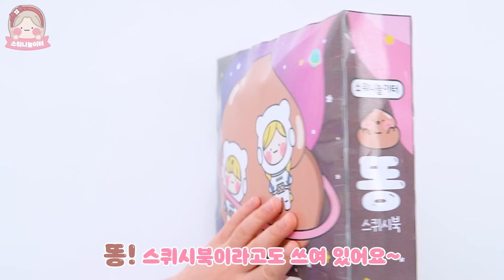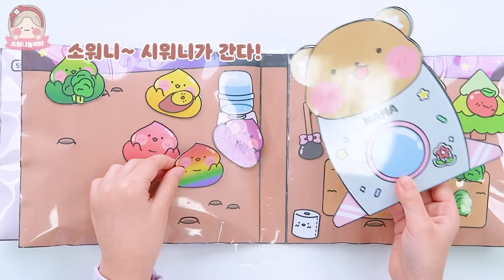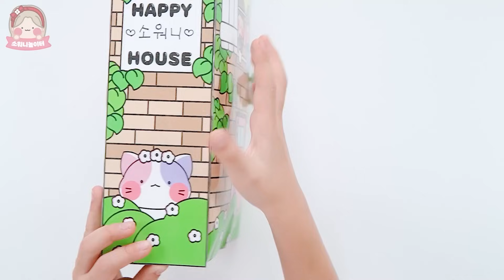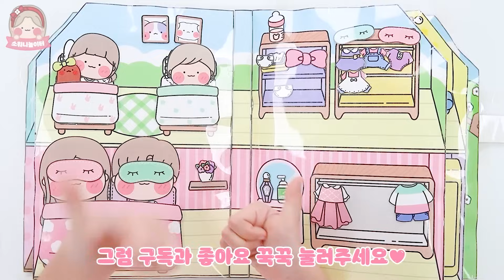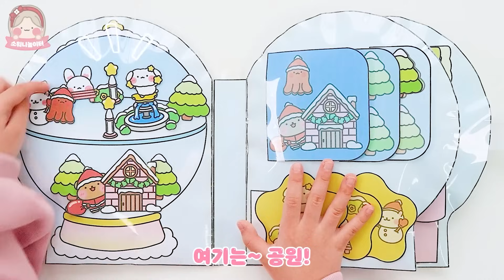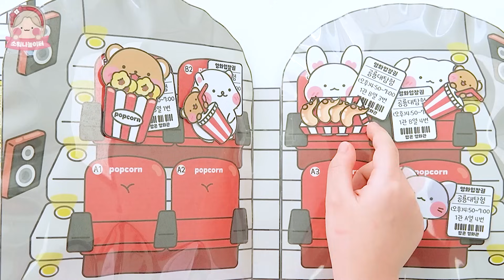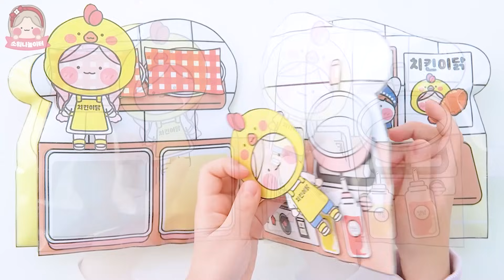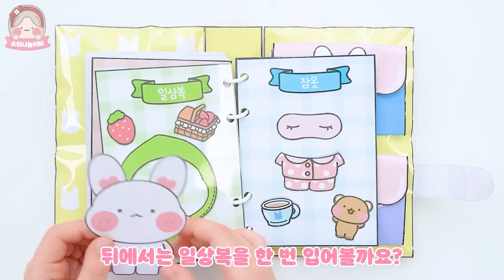❤️길~게 즐기는 소워니 놀이 모음집❤️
[재생 구간]
00:00 똥 스퀴시북
06:22 달콤 게임 스퀴시북
13:50 행복한 우리집 스퀴시북
21:19 토토 와플가게 스퀴시북
25:35 스노우볼 스퀴시북
29:38 팝콘 영화관 스퀴시북
36:09 토깽이 가족 명절 스퀴시북
39:46 치킨이닭 가게 스퀴시북
46:09 토깽이 스퀴시 다이어리

💌도안 다운로드 수익금 일부는 한국소아암재단에 기부 됩니다. 기부 내역은 홈페이지 공지사항에서 확인할 수 있어요.
도안으로 재밌는 시간을 보냄과 동시에
뜻깊은 곳에 따뜻한 마음을 전달한다면
그 시간은 더 행복한 시간이 될 거라 생각합니다 :)